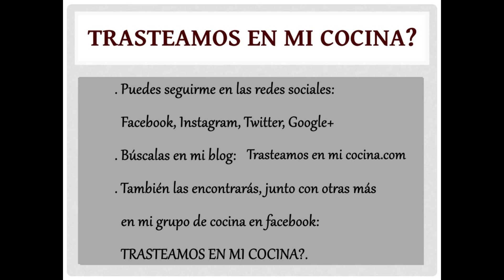BIZCOCHO MARMOLADO ¡Alto y esponjoso! Muy fácil de preparar. Receta paso a paso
Muy fácil de preparar y con las dos texturas super bien diferenciadas.

BIZCOCHO MARMOLADO (o Bizcocho Marmol)
(Con sabor a vainilla y chocolate)

INGREDIENTES
• 350 grs de azúcar
• 250 grs de mantequilla
• 3 claras + 1 huevo entero
• 460 grs de harina repostera tamizada
• 16 grs de polvo para hornear (1 sobre)
• 2 cucharaditas de esencia de vainilla
• 250 ml de leche
• 15 grs de cacao puro en polvo
• Azúcar glas para espolvorear

¿Cocinamos junt@s?